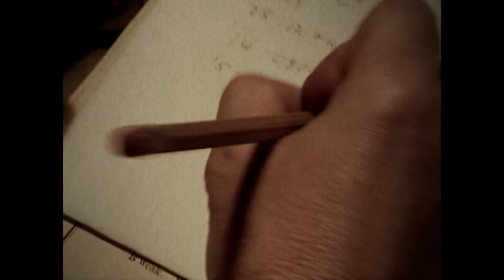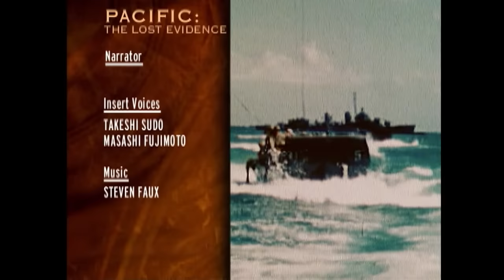Death in Paradise: Battle for Tarawa's Beaches | Pacific: The Lost Evidence (S1, E4) | Full Episode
On November 20, 1943, one of the most ferocious battles in US history began. The target--a tiny island called Tarawa. See more in Season 1, Episode 4, "Tarawa."